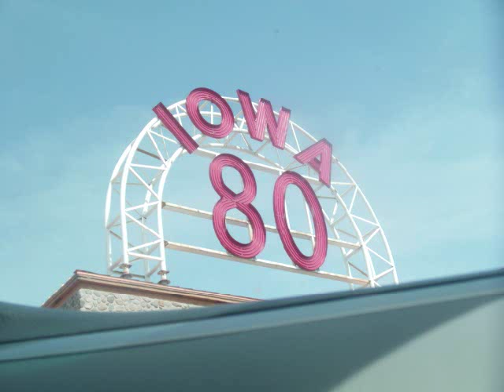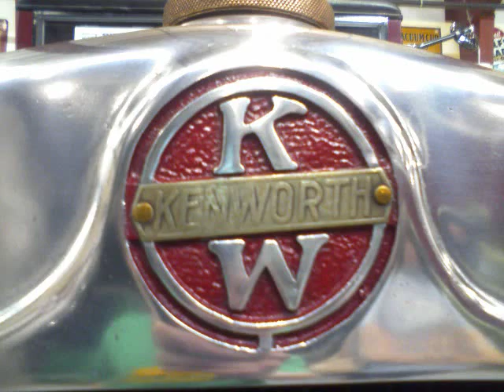My Trip the Iowa 80 Truck stop, Iowa Truck Museum and Chicago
I Take a Trip out to the Iowa 80 truck stop and Truck museum located nextdoor and Chicago :)